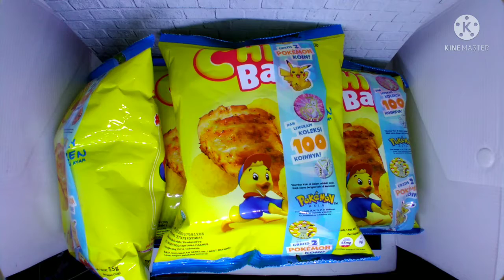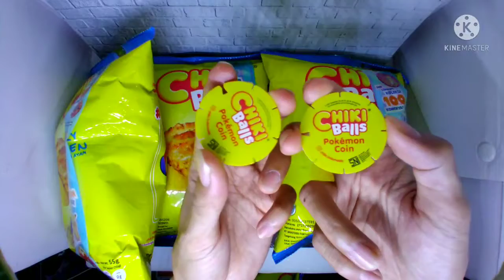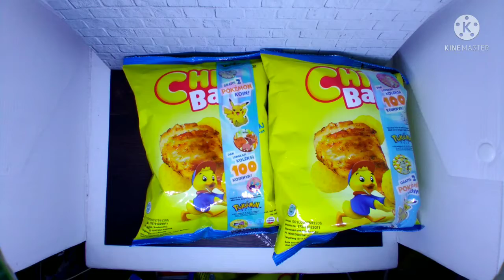Kembali Viral. Pokemon Coin Chiki Balls. Beda Sama Tazos.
Unboxing 4 bungkus Chiki Ballss Rasa Kaldu Ayam berhadiah Pokemon Coin.
Tersedia pula Rasa Coklat dan Keju.